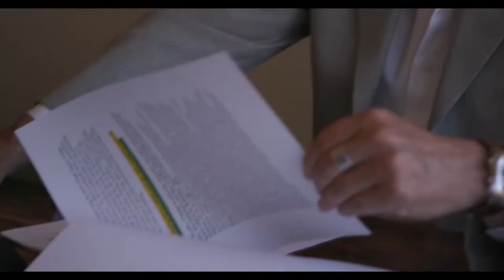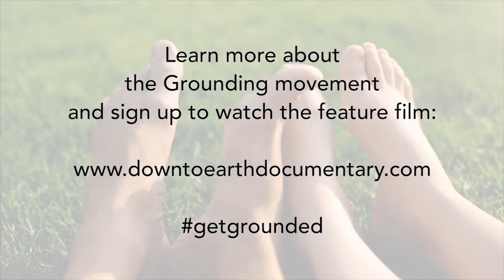Down to earth ( Official trailer )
The secret to health is right beneath your feet. If you or someone you love is one of the more than 100 million Americans living with chronic pain or inflammation, your journey back to health starts here - and it’s as simple as stepping outside. Discovery the power of grounding to reduce pain and inflammation by simply reconnecting with the Earth’s power to heal.